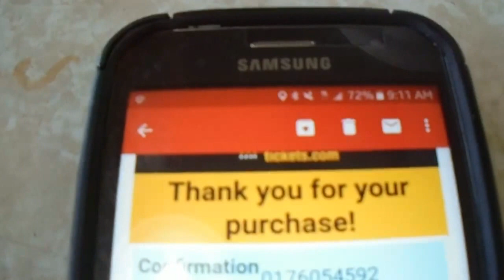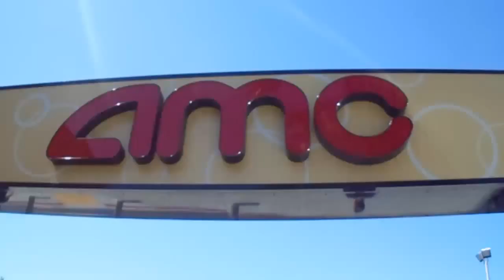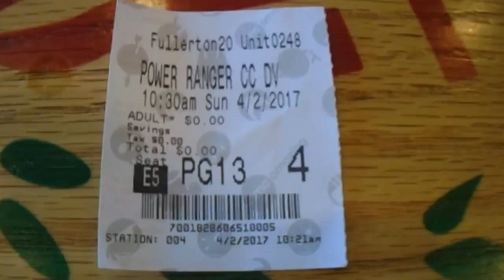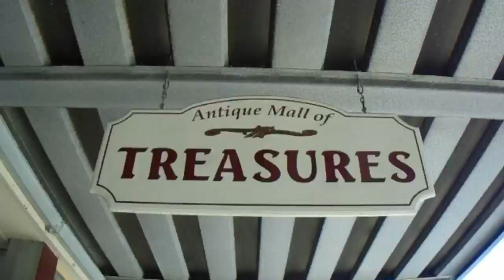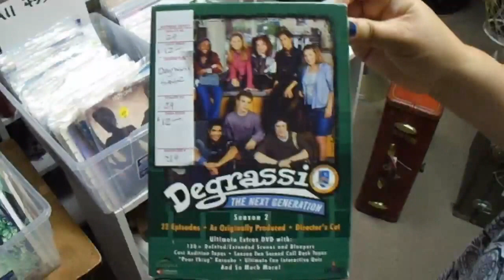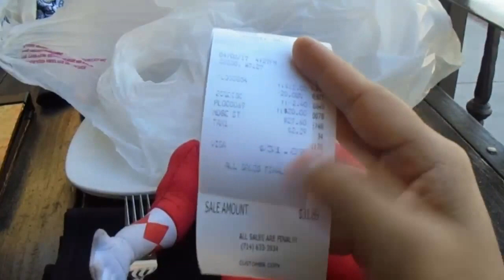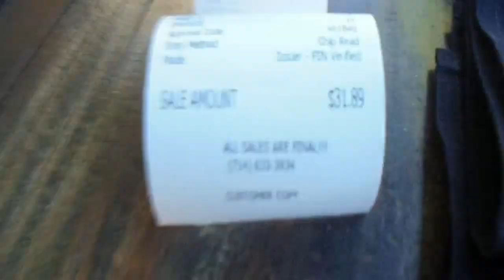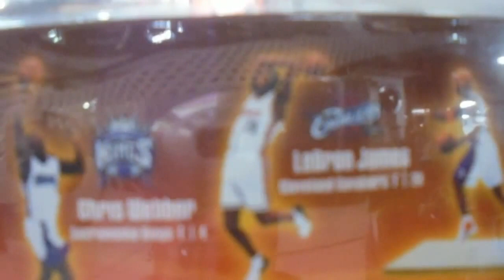MIGHTY MORPHIN POWER VLOG! (4/2/2017)